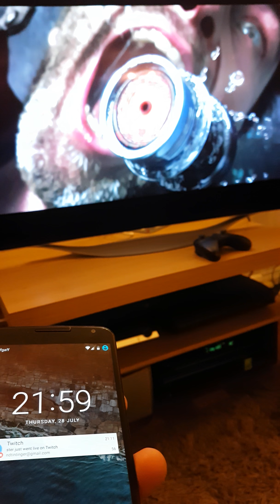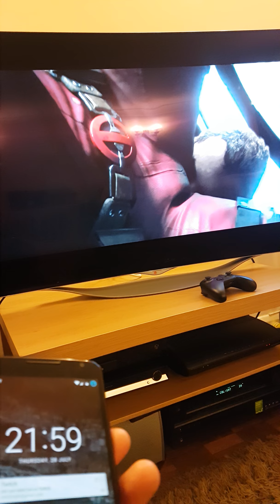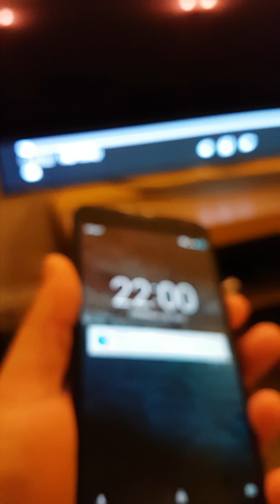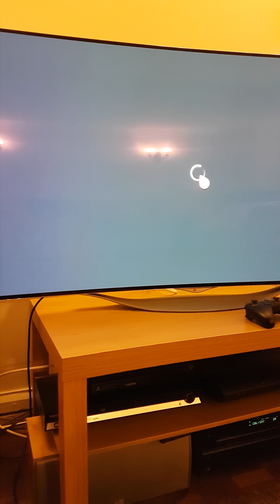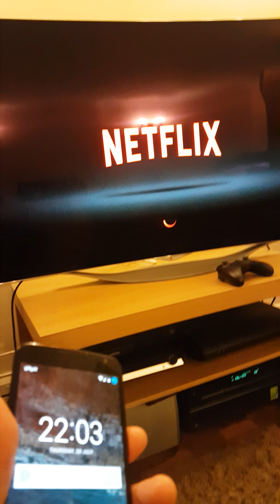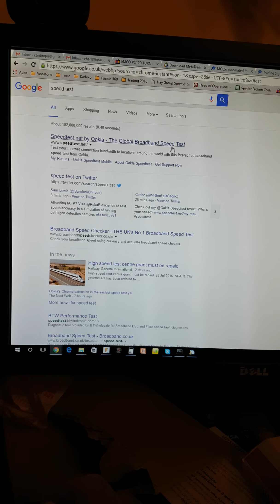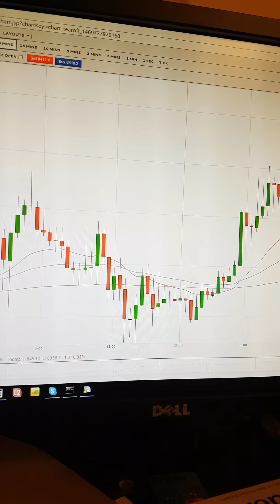Virgin Media 10pm disconnect